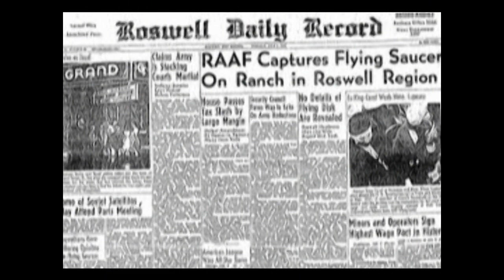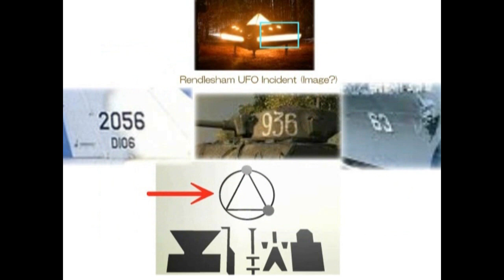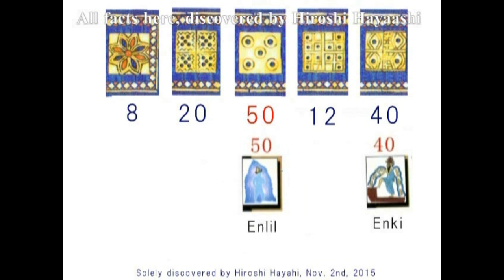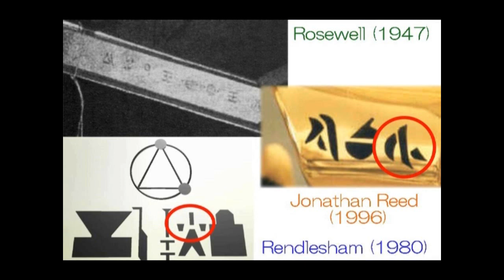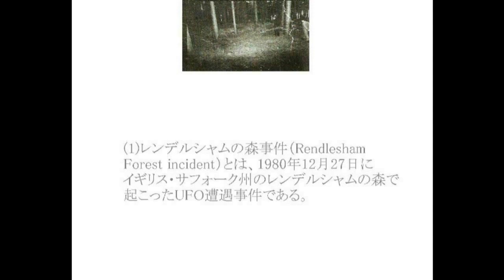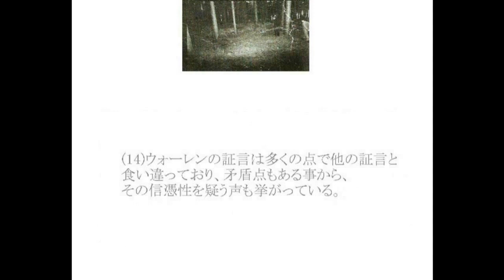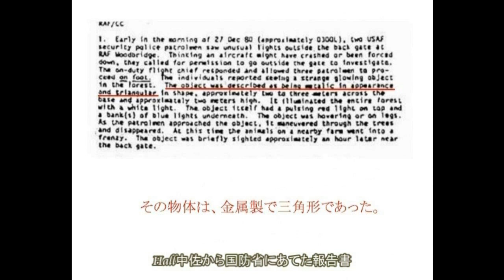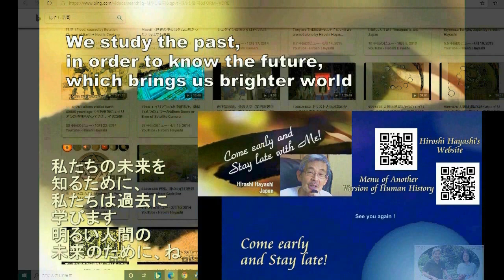3490【07】Redlesham Forest UFO Incident+The Alien Charactersレンデルシャムの森UFO遭遇事件とエイリアン文字by Hiroshi Hayashi